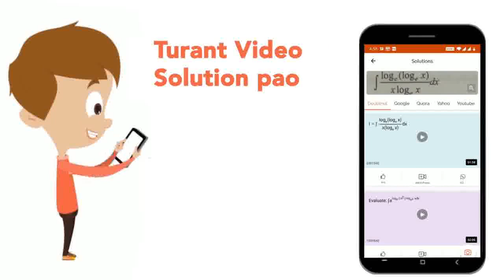Identify the option which represents the correct products of the following reaction, PhCHO+CH_3C...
Identify the option which represents the correct products of the following reaction, PhCHO+CH_3CHOoverset(OH^-)to(Aldols)
Class: 12
Subject: CHEMISTRY
Chapter: NEET MOCK TEST 16
Board:NEET

👉 Have Any Query? Ask Us.